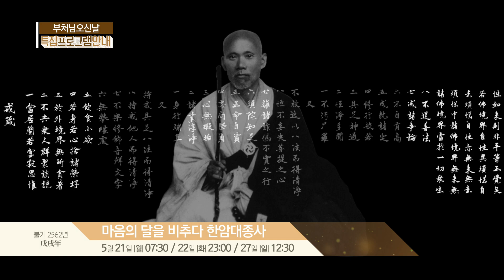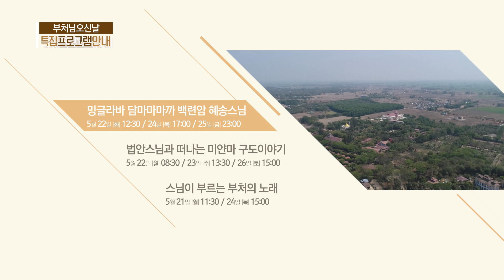[BTN]부처님오신날특집프로그램 안내(종합예고)